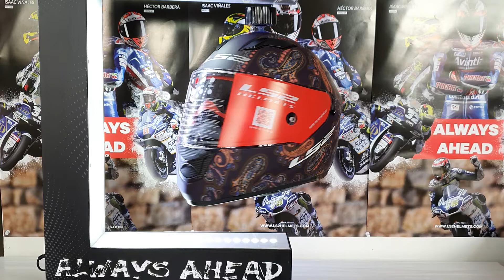LS2 FF320 STREAM EVO PASLY MATT VIOLET